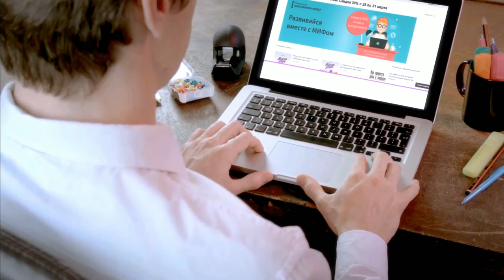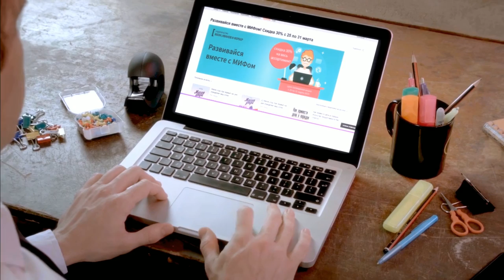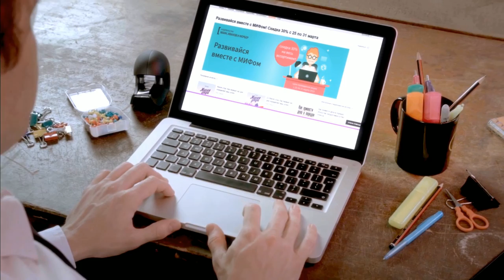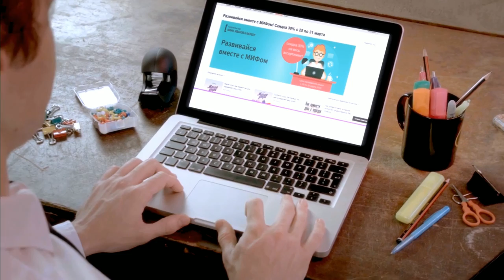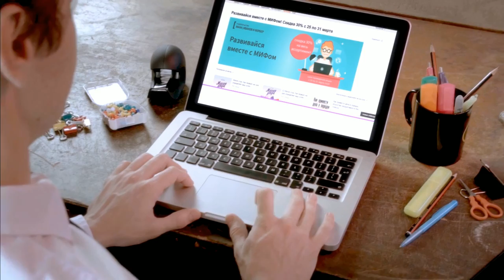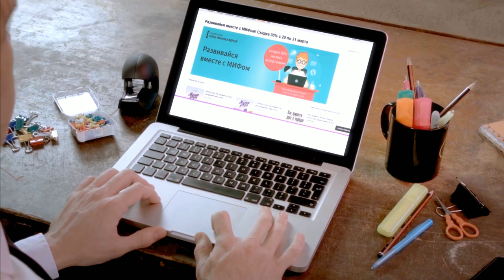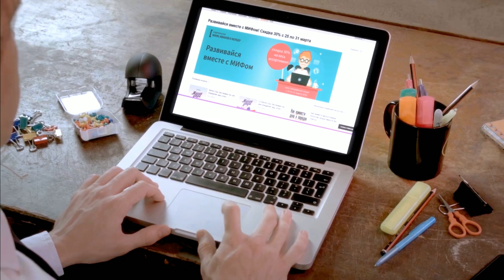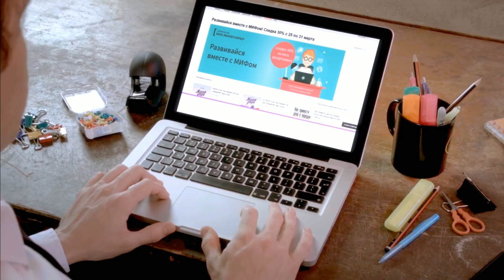Аудиокниги бизнес и не только, слушать онлайн. Фрагменты аудиокниг от издательства МИФ № 4/20